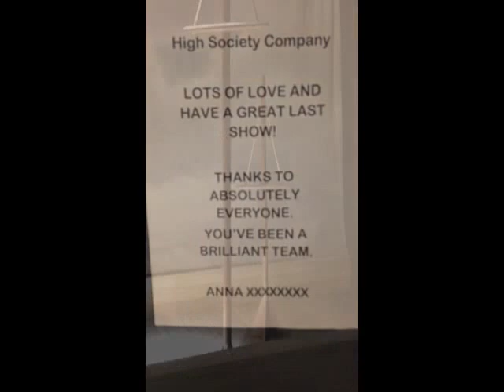high society 2013